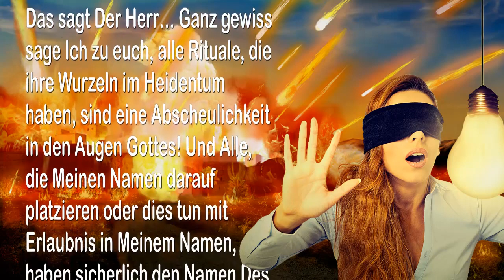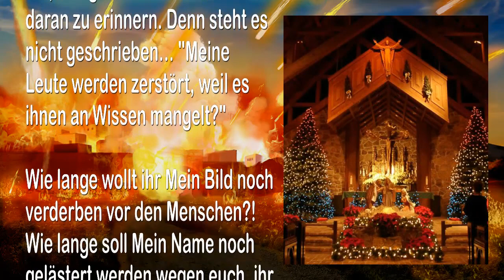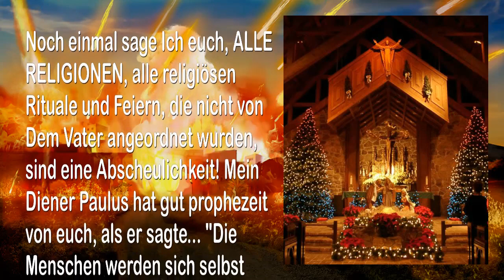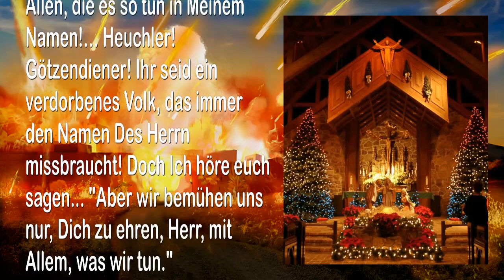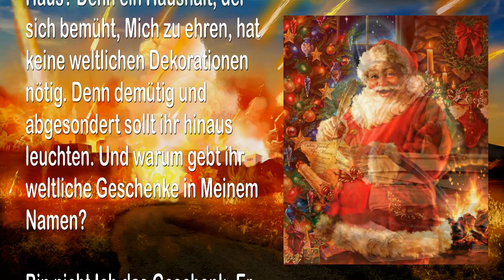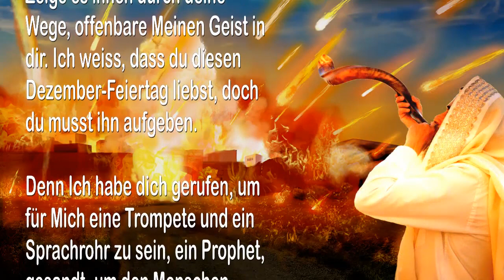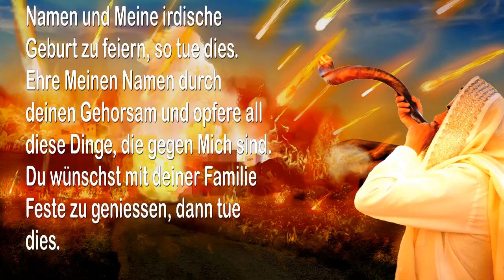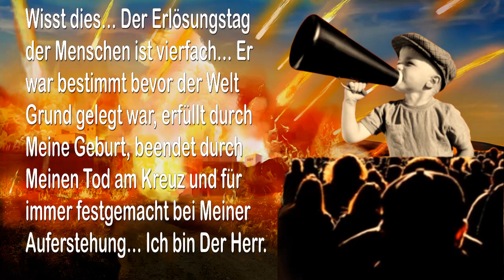Heidentum Meine Leute werden zerstört weil es ihnen an Wissen mangelt 🎺 Die Trompete Gottes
Der Herr erklärt… Heidentum…Meine Leute werden zerstört, weil es ihnen an Wissen mangelt

17. November 2004 – Von YahuShua HaMashiach, Jesus Christus, Unserem Herrn und Erlöser – Das Wort Des Herrn gesprochen zu Timothy, für all Jene, die Ohren haben und hören

Das sagt Der Herr… Ganz gewiss sage Ich zu euch, alle Rituale, die ihre Wurzeln im Heidentum haben, sind eine Abscheulichkeit in den Augen Gottes! Und Alle, die Meinen Namen darauf platzieren oder dies tun mit Erlaubnis in Meinem Namen, haben sicherlich den Namen Des Herrn gelästert… Entheiligung!

Ich weiss, dass Viele sagen, sie feiern diesen Festtag in liebender Erinnerung an Meine irdische Geburt, doch Ich bin nicht an diesem Tag in die Welt gekommen auf dem Weg von Wasser und Blut. Denn dieser Tag und diese Stunde bleibt für euch unbekannt; noch versteht ihr. Tatsächlich habt ihr, die ihr euch selbst Christen nennt, Wissen verworfen und abgelehnt, die festgelegten Zeiten zu ehren, welche Der Vater euch befohlen hat, heilig zu halten und euch daran zu erinnern. Denn steht es nicht geschrieben… „Meine Leute werden zerstört, weil es ihnen an Wissen mangelt?“

Wie lange wollt ihr Mein Bild noch verderben vor den Menschen?! Wie lange soll Mein Name noch gelästert werden wegen euch, ihr Kirchen der Menschen?! Wie lange wollt ihr noch Ehebruch begehen mit der Hure und in den Vergötterungen der Heiden schwelgen?! Wie lange wollt ihr noch mit dieser Welt verheiratet bleiben und mit all ihrer Unzucht gegen Gott?!

Noch einmal sage Ich euch, ALLE RELIGIONEN, alle religiösen Rituale und Feiern, die nicht von Dem Vater angeordnet wurden, sind eine Abscheulichkeit! Mein Diener Paulus hat gut prophezeit von euch, als er sagte… „Die Menschen werden sich selbst lieben, sie werden ihr Geld lieben, sie werden Angeber und stolze Gotteslästerer sein, ungehorsam gegenüber den Eltern, undankbar, unheilig, lieblos, unversöhnlich, Verleumder, ohne Selbstkontrolle, brutal, Verächter des Guten, Verräter, eigensinnig, hochmütig und sie werden das Vergnügen mehr lieben als Gott, sie werden eine Art von Göttlichkeit haben, aber die Kraft davon werden sie leugnen.“

Deshalb wehe Allen, die diesen abscheulichen Festtag der Menschen feiern! Wehe sage Ich zu euch! Und drei mal wehe zu Allen, die es so tun in Meinem Namen!… Heuchler! Götzendiener! Ihr seid ein verdorbenes Volk, das immer den Namen Des Herrn missbraucht! Doch Ich höre euch sagen… „Aber wir bemühen uns nur, Dich zu ehren, Herr, mit Allem, was wir tun.“

Doch Ich frage euch, wie können wir eins werden, wenn euer Herz einem Anderen gehört? Und wie kann das Schwelgen in diesen Dingen, die Ich hasse, Mich ehren? Ich sage euch die Wahrheit, Alle, die diese Welt mehr lieben als Mich, sind Meiner nicht würdig! Und Alle, die die Wege der Hure ehren, entehren Mich und werden an ihrem Urteil teilhaben! Und ALLE, die in den Wegen der Heiden schwelgen, haben sich auf die Seite von Satan gestellt!

Oder habt ihr nie diese Schrift gelesen… „Ihr Ehebrecher und Ehebrecherinnen, wisst ihr nicht, dass Freundschaft mit dieser Welt bedeutet, ein Feind Gottes zu sein?! Deshalb, wer immer sich selbst zum Freund dieser Welt macht, ist ein Feind Gottes?“

Wirklich, was haben all diese Dinge mit Mir zu tun? Warum dekoriert ihr den Baum? Ist er nicht wunderschön wie er ist? Und warum dekoriert ihr euer Haus? Denn ein Haushalt, der sich bemüht, Mich zu ehren, hat keine weltlichen Dekorationen nötig. Denn demütig und abgesondert sollt ihr hinaus leuchten. Und warum gebt ihr weltliche Geschenke in Meinem Namen?

Bin nicht Ich das Geschenk, Er, der in die Höhe aufgestiegen ist, Er, der die Gefangenschaft gefangen nahm und den Menschen Gaben schenkte?… Deshalb empfangt von Mir, von allem, was Ich anbiete und seid abgesondert! Denn indem ihr Meinen Wegen folgt, macht ihr Mir und Einander Geschenke, auch Allen um euch herum, denn die Gaben, die Ich bringe, bestehen für immer.

Deshalb frage Ich euch noch einmal, was bedeuten diese Dinge der Welt und der Menschen, die in Kürze vergehen werden? Doch ihr sagt… „All diese Dinge sind ein Sinnbild und ein Testament für Dich, Herr.“